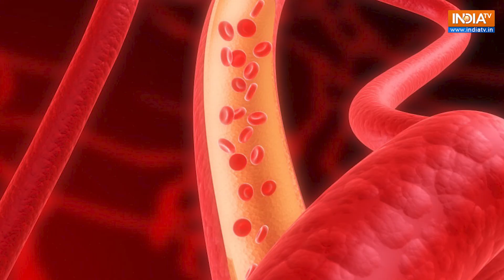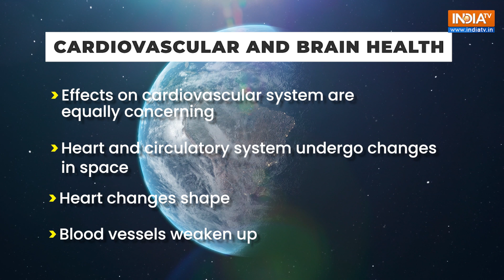Sunita Williams & Butch Wilmore's Return To Earth Not Easy: What Challenges Will They Face?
NASA astronauts Sunita Williams and Butch Wilmore are preparing to return to Earth. But their return is not going to be easy. From baby feet to bone density loss, after nearly ten months in space, the astronauts will face significant challenges. Watch the video to know more.